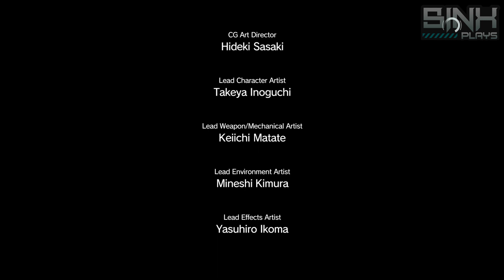Metal Gear Solid V: The Phantom Pain - Parte #38 - [EXTREMO] REFORÇO, RECUO!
Metal Gear Solid V: The Phantom Pain (メタルギアソリッドV ザ・ファントム・ペイン, Metaru Gia Soriddo Faibu Za Fanutomu Pein?) é um videojogo de ação-aventura furtiva produzido pela Kojima Productions e realizado, desenhado, co-produzido e co-escrito por Hideo Kojima. Será publicado pela Konami para Microsoft Windows, PlayStation 3, PlayStation 4, Xbox 360 e Xbox One a 1 de Setembro de 2015. Dentro do arco da história da série, Metal Gear Solid V decorre depois e serve como continuação aos eventos ocorridos em Metal Gear Solid V: Ground Zeroes, e contém o mesmo subtitulo, Tactical Espionage Operations, usado pela primeira vez em Metal Gear Solid: Peace Walker. De acordo com Kojima, The Phantom Pain será o último jogo da saga "Metal Gear".

A história de The Phantom Pain acontece em 1984, nove anos depois de Ground Zeroes, e segue o mercenário Punished "Venom" Snake,[N 2] à medida que este se aventura em África (no decorrer da Guerra Civil Angolana, na fronteira Angola-Zaire) e no Afeganistão durante a Guerra Soviética-Afegã, para procurar vingança sobre as pessoas que destruíram as suas forças e que quase o mataram durante os eventos ocorridos em Ground Zeroes.

Metal Gear Solid V: The Phantom Pain é composto por dois projetos que já tinham sido anunciados pelo estúdio Kojima Productions, disfarçado na forma de um engano complexo. O primeiro é Metal Gear Solid V: Ground Zeroes, revelado originalmente numa demonstração do motor FOX Engine durante o evento de comemoração do 25º aniversário da série Metal Gear em Agosto de 2012. O segundo é The Phantom Pain, mostrado em um vídeo nos prémios Spike TV Video Game Awards em Dezembro de 2012, e apresentado como um produto da empresa fictícia Moby Dick Studios, com o logótipo de Metal Gear Solid V virtualmente escurecido. A 27 de Março de 2013 foi revelado a verdadeira natureza de ambos os projetos durante a Game Developers Conference, onde Kojima anunciou que Ground Zeroes serve como prólogo para The Phantom Pain e ambos os títulos combinam num único trabalho, editados separadamente.

Metal Gear Solid V: The Phantom Pain recebeu aclamação universal por parte da critica especializada, com alguns a dizer que é o melhor da série assim como um dos melhores jogos de sempre. A versão PlayStation 4 conseguiu uma média agregada de 95.28% no GameRankings e de 95/100 no Metacritic.